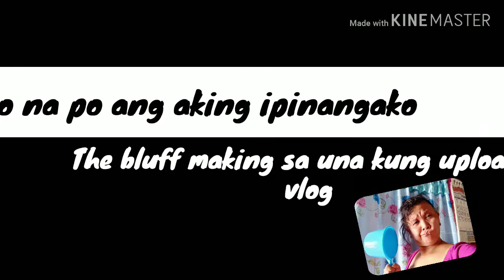PART2"MOMSHE MARIMAR" THE ACCIDENT BLUFF